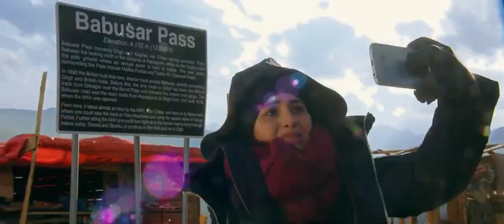Motorcycle Girl - Official Trailer - Sohai Ali Abro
Here is Theatrical Trailer of SohaiAliAbro starer MotorcycleGirl. Based on the real life story of ZenithIrfan, film is written & directed by AdnanSarwar.